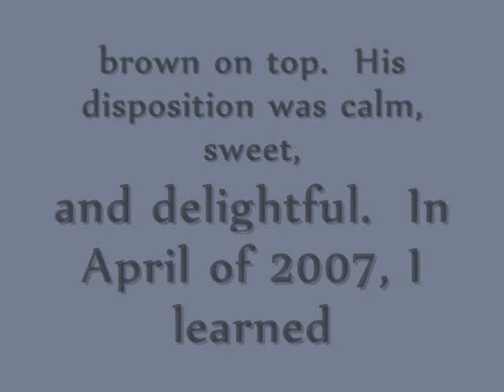Tribute to Flash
Just a little tribute to a beautiful dog that God let me have for a short time.